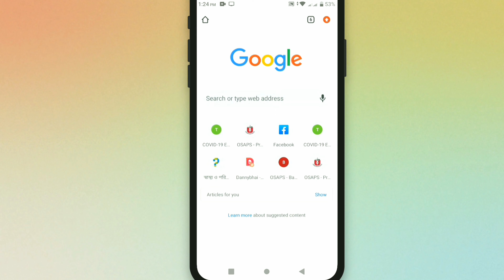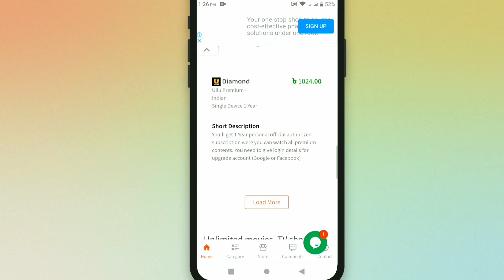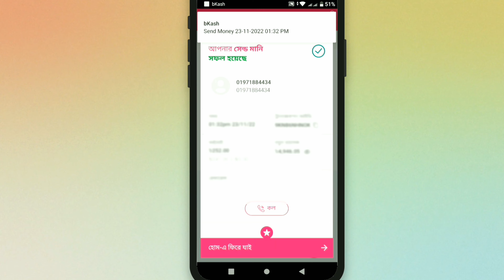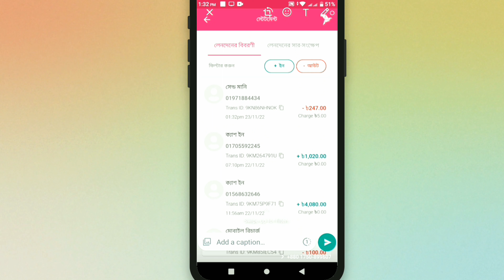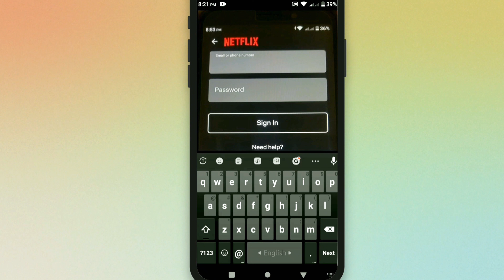how to buy netflix subscription in bangladesh using Bkash , Rocket , Nagad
নেটফ্লিক্স নিন কম দামে। How to Buy Netflix in Bangladesh
Buy Netflix From Bangladesh

Buy netflix from
In this video i show how to buy netflix from Bangladesh using Bkash , Rocket , Nagad . .
how to buy netflix subscription in bangladesh II how to buy netflix account in bangladesh ,how to buy netflix in bangladesh Buy Netflix Account from Bangladesh using Bkash || মাত্র ১৫০ টাকায় !!